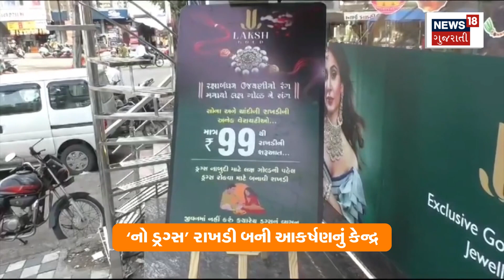Top News Today: 4 મિનિટ 4 ખબર | 4 મિનિટમાં સૌથી મોટી 4 મહત્વની ખબરો | Gujarati News | News18 | N18V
વિજ્ઞાન પર કોઈ ધર્મનું આક્રમણ યોગ્ય નથીTop News Today: 4 મિનિટ 4 ખબર | 4 મિનિટમાં સૌથી મોટી 4 મહત્વની ખબરો | Gujarati News | News18 | N18V

1. ' નો ડ્રગ્સ ' રાખડી બની આકર્ષણનું કેન્દ્ર
2. બકરીની સમજ આપવાની અનોખી રીત
3. ચંદ્રયાન પર સંજય રાવતનું નિવેદન
4.  વિજ્ઞાન પર કોઈ ધર્મનું આક્રમણ યોગ્ય નથી